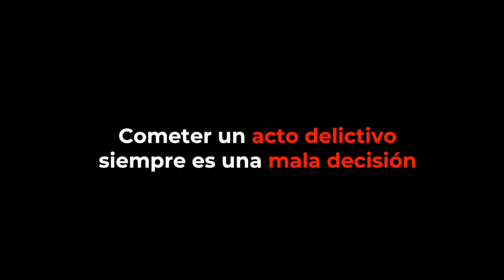Que mi historia ayude a tu vida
Construyendo la paz en Veracruz